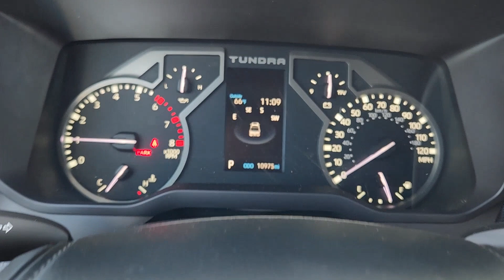2023 Toyota Tundra Waco, Hewitt, Woodway, Robinson, Belmead PX077259P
Used 2023 Toyota Tundra  available in 2301 W. Loop 340, Waco, Texas at VW of Waco. Servicing the Waco, Hewitt, Woodway, Robinson, Belmead, TX area.

2301 W. Loop 340